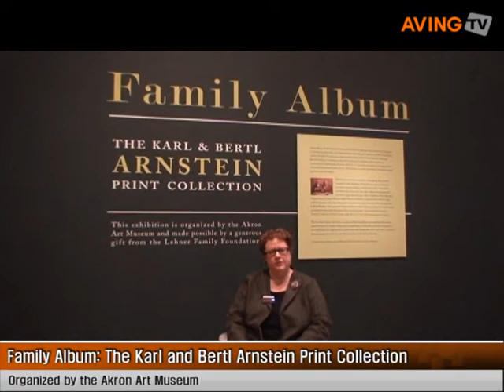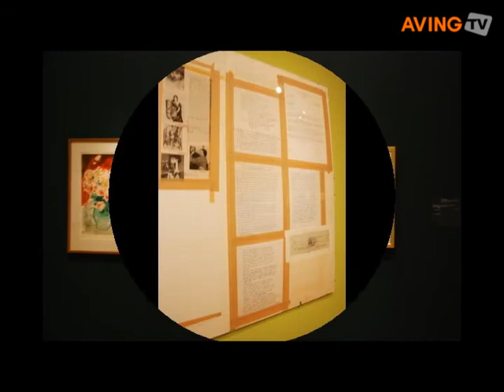Family Album:The Karl and Bertl Arnstein Print Collection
Akron Art Museum organized two private collections assembled by Akron area families.
Family Album: The Karl and Bertl Arnstein Print Collection and A Shared Vision: The Fred and Laura Ruth Bidwell Photography Collection. Both collections have never before been seen by the public. Thanks to a generous gift from the Lehner Family Foundation, the family album will be on view February 23, 2008 till June 1, 2008 and A shared vision, Feb23, 2008 to May 25, 2008 in the Akron Art Museum.